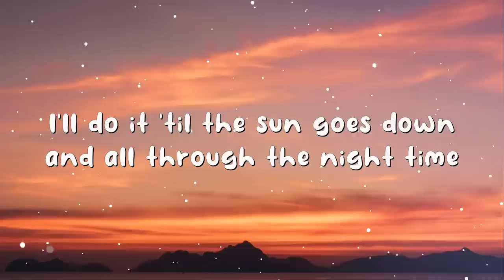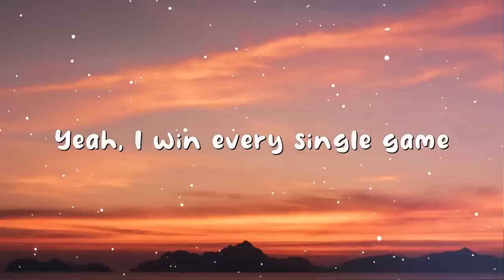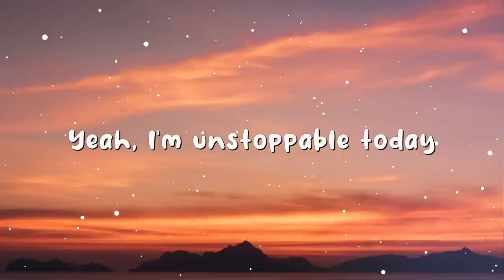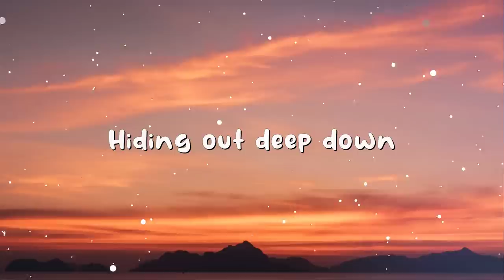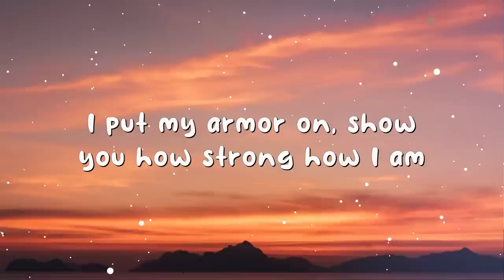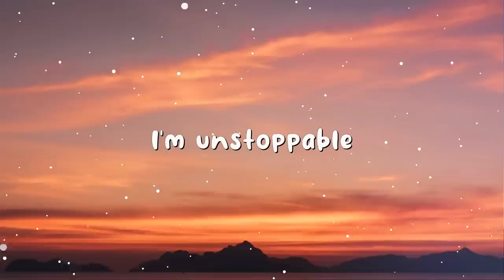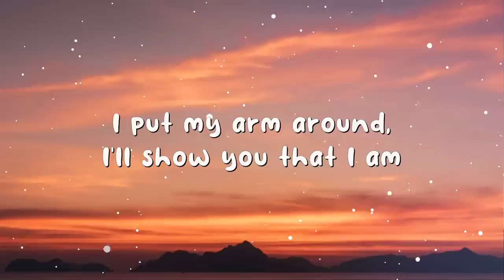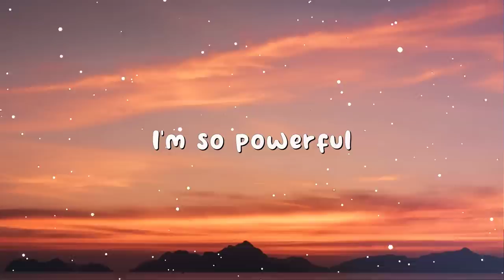Sia - Unstoppable (Lyrics)